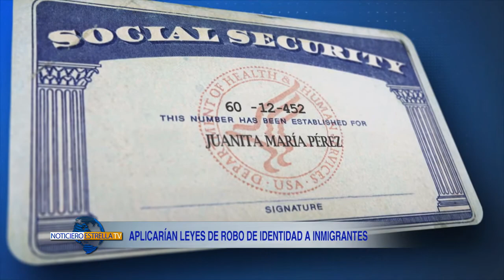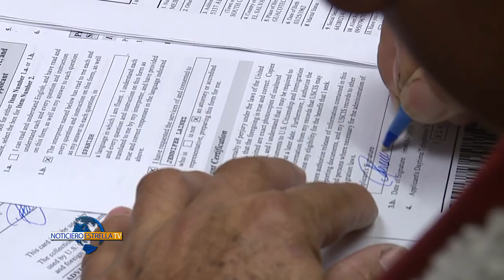APLICARÍAN LEYES DE ROBO DE IDENTIDAD A INMIGRANTES – Noticiero Estrella Tv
El futuro de millones de indocumentados que han utilizado números de seguro social falso para trabajar en EE.UU., podría estar en limbo, si la corte suprema le da poder los estados de procesarlos con la ley de robo de identidad.
Wendy Castillo nos amplia.